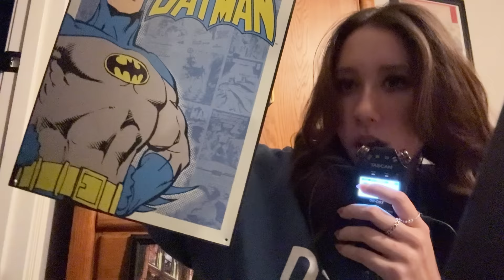ASMR | ear-to-ear mouth sounds with tascam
♡ don’t be weird
♡ Gel Online by Erin
I don’t have time to prioritize it though so I don’t mind if you join, watch the videos, and then leave!
♡ amazon wishlist
Never feel obligated to buy me anything! I also only have one wishlist bc it’s easier for me. It will not only have ASMR items and sometimes may not have any at all
♡ tip jar:
PLEASE READ:
 - Do NOT send me money and then message me saying that you paid me for a custom video or something. I might allow customs for my patrons one day, but, as of now, I am not doing customs. Also, you are not required to ever give me money, it’s for general support if you would like.
 - Lastly, I will likely not be able to personally thank you for a tip so this is me saying thank you so much!! I appreciate you!!
♡ pronouns: she/her
♡ my sister’s yt channel
♡ are your products cruelty free?

♡ my patrons:
kendall
Rhys Nguyen
Jamer L
Ian
Michael Hertelendy
Kenny Gregory
Matt
Erwin
Alana Clem
Nunu
Trufffles
Patrick
DankHank
chris
Hywel E
Omar vega
Peter J Rahm
Yair
David
Chris
Achikynuggiee
marchiatto
Ekard Esurc
clone155
Ashley Tabotabo
myrelsa
samantha
caden brophy
Krypton
Dirk02
Teemo
Wade
Dean Duncan
ElScrub
william
loxnba
AMR
Wargen
Erik C
Thomas
E E
Kurt Adams
kaleb
Skylar
Wolf20002
adam beaudoin
minime
spencer
noahmj101
PIEROOOOOOOOOOOO
Carl
Saturnus
KINGJSWISHIII_
Milad Omid
Aaron Lurie
Jonathan
Static
Luis Rodriguez
WaynezWorld
Bobby Parnell
tom
Chris
wigglejiggle
terry
Ruslan Yakshin
Soviett
Endless Despairado
Arturo
Firefly
Jeremy Cassorla
Jacob Cairns
Cameron
Alexxx
Isabella Cueva
paul
Bradley Yamashita
Mystique
Daniel Stroud
Brooklyn Hall
Loganvixe
Jayce Gilmore
Emil
Alan Coyotl
chuck.leclerc
Brian Delomba
Big Pimpin
Cozzie
ELLIOT LEPAGE
Mariana Mendez
Jamie Hartjes
ayejust
Peyton
Jules Schaefer
Logan P
TacoTaco
Jack
xiao nguyen
Jamie Mccarthy
White Chan
Tristan
Tom
Nick
Paul
ErToch
Racanelli
Luca Matteo Špoljarević
Papes
Eduardo Garcia
tigonmaker
Andrew Swanson
tom..tom
GamingFamine 101
Bobby Madden
Razz
Estu
Sam Pass
DJ
Wyatt miles
Joe
ali essa
james
sebastian
Jon
Todd Riley
Jiyan Hanna
Adam Cardenas
Moises Martinez
Lucas Alvarez
Skydxt
Philip
jay j.
Savv
Joe Fuentes
Ryan Long